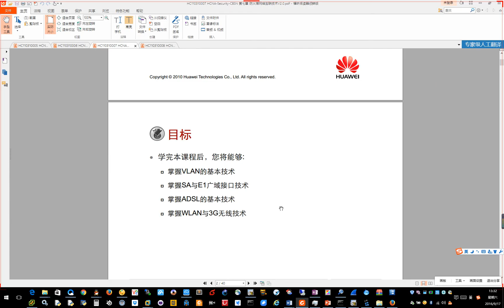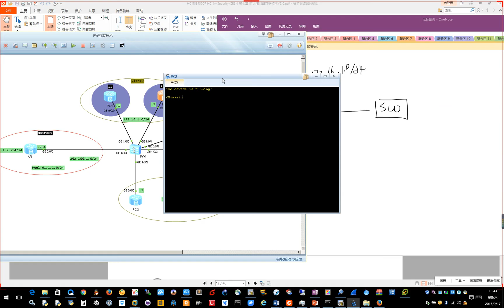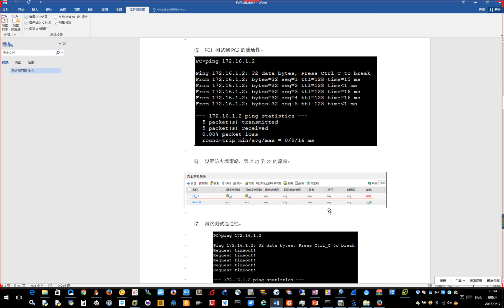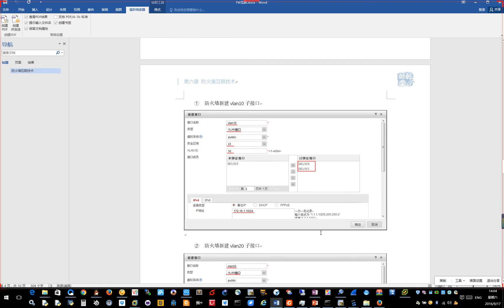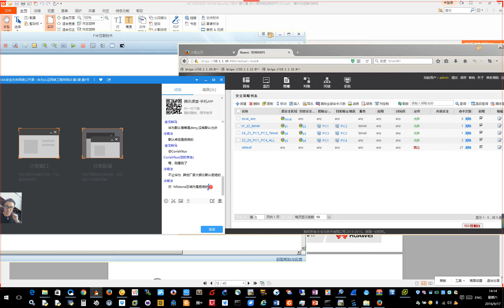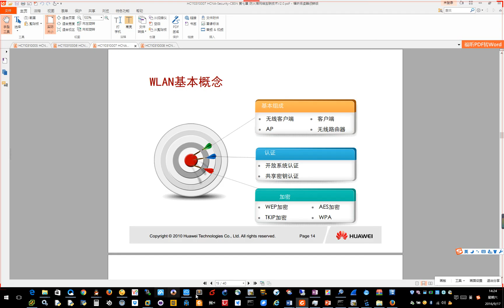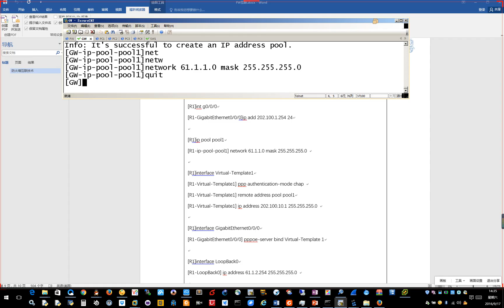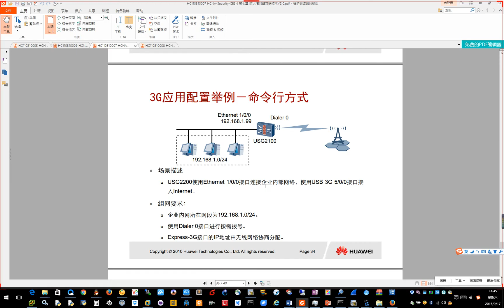亁颐堂现任明教教主HCNA安全 第七章 网络互连技术